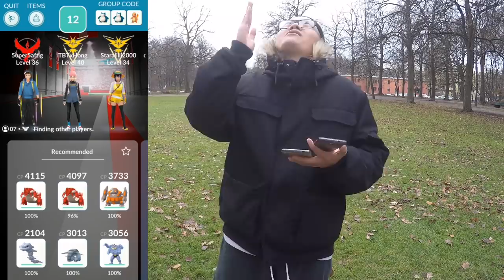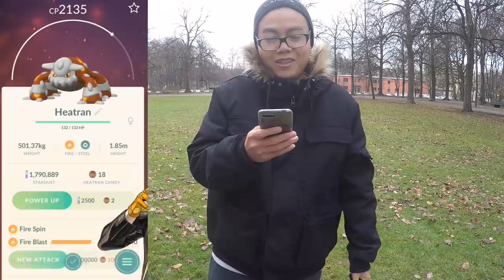HEATRAN & WEIHNACHTSEVENT sind da! krasses Heatran gefangen!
euda Heatran ist ab heute am Start als neuer Legendärer 5er Raid
und das Weihnachtsevent ist auch am Start
hier die besten Konter für Heatran udn ein paar Infos zum Event
habt ihr schon Heatran gefangen? wie gut ist es?